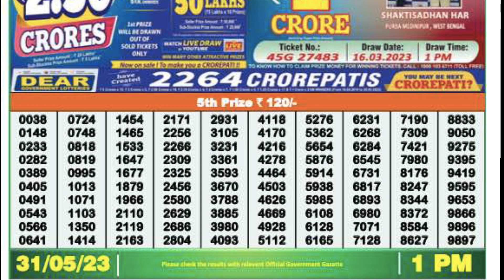Nagaland Lottery SAMBAD DEAR EVENING 6:00 PM RESULT TODAY 31.05.2023 | NAGALAND STATE DEARtod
00.0.0 dear lottery result today
20.0.0 dear lottery result live
21.0.1 dear lottery result today 8pm
22.0.2 dear lottery result today 1pm
23.0.3 dear lottery result today 6pm
24.0.4 dear lottery result night
25.0.5 dear lottery result today 8pm live
26.0.6 dear lottery result aaj ka
27.0.7 dear lottery result aaj
28.0.8 dear lottery result after
29.0.9 dear lottery result app
30.0.10 dear lottery result actor pm
31.0.11 dear lottery result actor khela
32.0.12 dear lottery bumper result
33.0.13 dear lottery border result
34.0.14 dear lottery result 8 baje ka
35.0.15 dear lottery result 4 baje ka
36.0.16 dear lottery result 8 baje
37.0.17 dear lottery result west bengal
38.0.18 dear lottery result 4 baje
39.0.19 dear lottery result 4 baje wala
40.0.20 dear lottery result chhota
41.0.21 dear lottery result chart
42.0.22 dear lottery result check
43.0.23dear lottery result chhota pm
44.0.24 dear lottery result calicut
45.0.25 dear lottery result dikhao
46.0.26 dear lottery result download
47.0.27 dear lottery result dikhaiye
48.0.28 dear lottery evening result aaj ka
49.0.29 dear lottery yesterday evening result
50.0.30 dear lottery aaj ka result ek baje ka
50.0.31 dear evening lottery result today 8pm
50.0.32 dear lottery result full
53.0.33 dear lottery fast result
54.0.34 Nagaland State Lottery
55.0.35 Nagaland Lottery
56.0.36 Nagaland State Lottery Result
57.0.37 Nagaland Lottery Result
58.0.38 Nagaland Lottery Sambad
59.0.39 Nagaland State Lottery Result Today
60.0.40 Nagaland State Lottery Result Today 8pm
 61.0.41 Nagaland State Lottery Sambad
62.0.42 Nagaland State Lottery Today
63.0.43 Nagaland State Lottery live
64.0.44 Nagaland State Lottery morning
65.0.45 Nagaland Lottery Result Today
66.0.46 Nagaland State Lottery Result 8 pm
67.0.47 Nagaland State Lottery old Result
68.0.48 Nagaland Result
69.0.49 Nagaland State Lottery Result Today 11.55 am
70.0.50 Nagaland State Lottery dear
71.0.51 Nagaland Lottery fax
72.0.52 Nagaland Lottery live
73.0.53 Nagaland rajya Lottery
74.0.54 Nagaland State Lottery old
75.0.55 Nagaland State Lottery night
76.0.56 Nagaland State Lottery morning Result
77.0.57 Nagaland dear Lottery
78.0.58 Nagaland State Lottery 8pm
79.0.59 Nagaland Lottery Today
80.0.60 Nagaland State Lottery night Result
80.0.61 Nagaland Lottery Result night
80.0.62 Nagaland morning Result
80.0.63 Nagaland State lotteries dear
80.0.64 Nagaland State Lottery Evening Result
85.0.65 Nagaland super Rajshree
86.0.66 Nagaland Lottery Sambad Today
87.0.67 Nagaland State Lottery Result Today 4pm
88.0.68 Nagaland State lotteries Result yesterday 8pm
89.0.69 Nagaland Lottery ticket
90.0.70 Nagaland night Result
91.0.71 Nagaland State Lottery Sambad Today
92.0.72 Nagaland State Lottery Result 11 55
93.0.73 Nagaland ticket Result
94.0.74 Nagaland Lottery Result morning
95.0.75 Today Nagaland State Lottery Result
96.0.76 Nagaland State Lottery Today Result 8 pm
97.0.77 Dear Nagaland Lottery
98.0.78 Nagaland State Lottery
99.0.79 Nagaland dear Lottery Result
100.0.80 Nagaland Lottery morning
86. Nagaland State Lottery Result morning
87. Nagaland Lottery night
88. Nagaland State Lottery Sambad Result
89. Nagaland ticket
90. Nagaland State Lottery Result night
91. Nagaland State Lottery Result old
92. Nagaland Lottery ka Result
93. Nagaland State Lottery Today morning Result
94. Nagaland Lottery night Result
95. Nagaland State Lottery 11.55 am
96. Nagaland Lottery morning Result
97. Nagaland State Lottery morning Today
98. Dear Nagaland Lottery Result
99. Nagaland Lottery Sambad morning
100. Nagaland rajya Lottery Result
101. Lottery Result Nagaland State Lottery
102. Today Nagaland Result
103. Nagaland Lottery ticket Result
104. Nagaland State Lottery Result Today 8pm live
105. Nagaland super Lottery
106. Nagaland Lottery Sambad night
107. Nagaland Lottery Result Today 8pm
108. Lottery Nagaland State Lottery Result
109. Nagaland State Lottery live draw
110. Nagaland live Lottery
111. Nagaland State Lottery fax
112. Nagaland State Lottery yesterday Result
113. Nagaland Result Today
114. Nagaland Lottery Sambad Result
115. Nagaland live
116. Nagaland State Lottery yesterday
117. Nagaland Lottery Sambad Nagaland Lottery Sambad
118. Lottery Sambad Nagaland State
119.  Nagaland State Lottery
120. Nagaland State Lottery Today 11.55 am
121. Nagaland State Lottery 4pm
122. Nagaland Lottery Sambad live
123. Nagaland State Lottery Result yesterday
124. Nagaland State Lottery old Result 2021
125. Nagaland State Lottery Nagaland State Lottery
126. Lottery Sambad Nagaland